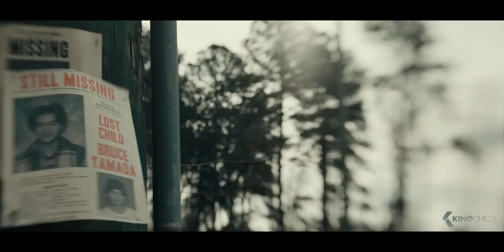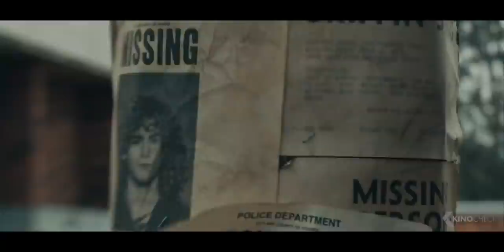THE BLACK PHONE Trailer (2022)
A man is locked in a basement that's stained with the blood of half a dozen other murdered children. In the cellar with him is an antique telephone, long since disconnected, but which rings at night with calls from the dead...

The Black Phone (2022) is the new horror movie starring Mason Thames, Madeleine McGraw and Jeremy Davies.